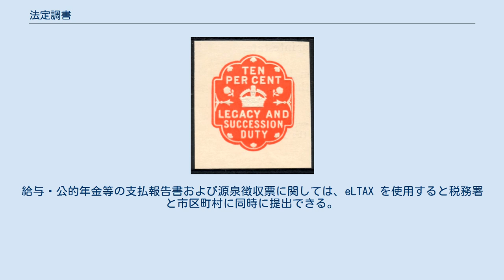法定調書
法定調書（ほうていちょうしょ）とは、所得税法、相続税法、租税特別措置法などにより税務署への提出が義務づけられている書類をいう。
約60種類の法定調書があり、税務署が納税者の正確な支払いなどを把握するための資料となる。
 全体的に金融機関や保険会社が提出する物が多いが、一部、多くの個人や法人が関係する物がある。
 退職手当金等受給者別支払調書は死亡退職により退職手当金を支払った者が提出する。
それ以外は保険会社などが提出する書類。
 これらは金融機関や特定新株予約権を付与した株式会社が提出する書類。
 個人が提出する物は国外財産調書（5,000万円を超える国外財産）と財産債務調書（3億円以上の財産や1億円以上の国外転出特例対象財産など）で、提出期限は確定申告と同じく3月15日。
それ以外は金融機関が提出する書類。
 上記▼の法定調書6種類をまとめた「給与所得の源泉徴収票等の法定調書合計表」があり、多くの法人や個人事業主が関与する源泉徴収票・支払調書の合計表である。
翌年1月31日までに税務署へ提出する必要がある。
 e-Taxソフト(WEB版)で提出できるのはこの6種だけであり、これ以外はパソコン版のe-Taxソフトもしくはサードパーティーのソフトウェアを利用する必要がある。
 同時期には、市区町村に給与所得の「給与支払報告書」や退職所得の「特別徴収票」なども提出しないといけない。
 提出期限は種類によって様々であるが、所得税に関する物は1月31日が多く、一部は確定申告と同じく3月15日であるが、金融機関などが提出する物はバラバラである。
 e-Tax、税務署への郵送や持参などで提出できる。
2年前の提出枚数が100枚以上の場合はe-Tax等による提出が義務化されている。
給与・公的年金等の支払報告書および源泉徴収票に関しては、eLTAX を使用すると税務署と市区町村に同時に提出できる。